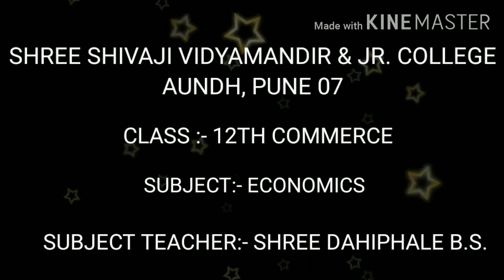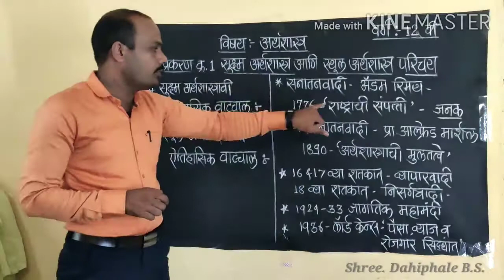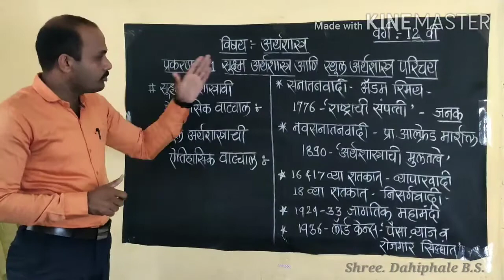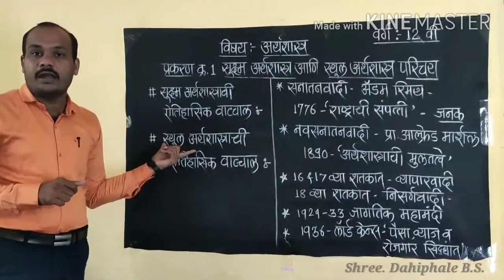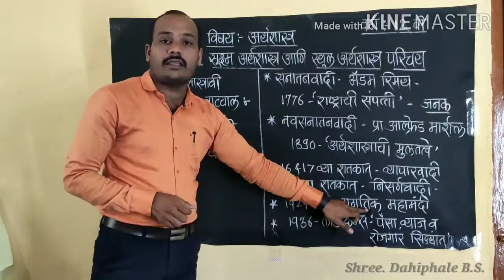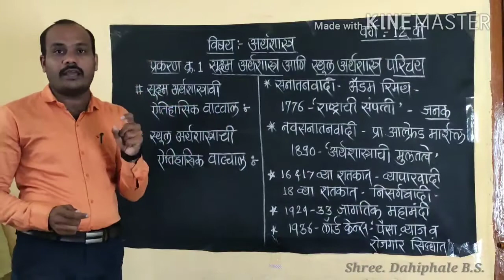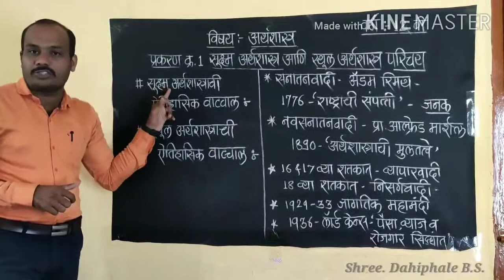सूक्ष्म व स्थूल अर्थशास्त्र ऐतिहासिक वाटचाल//Historical review of Micro and Macro Economics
12 वी अर्थशास्त्रातील नवीन अभ्यासक्रमानुसार
प्रकरण पहिले :-
सूक्ष्म अर्थशास्त्र आणि स्थूल अर्थशास्त्राचा परिचय
सूक्ष्म अर्थशास्त्र व स्थूल अर्थशास्त्र ऐतिहासिक वाटचाल
New syllabus of Economics
Topic I :-
 Introduction to Micro Economics and Macro Economics
Historical review of